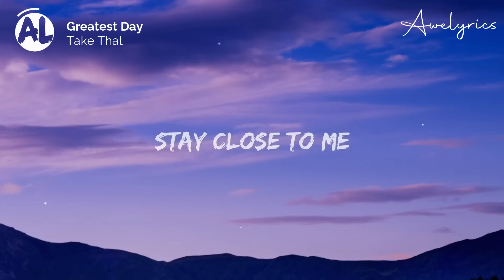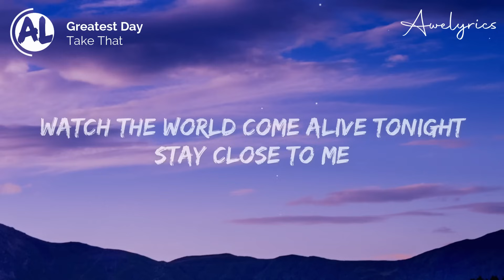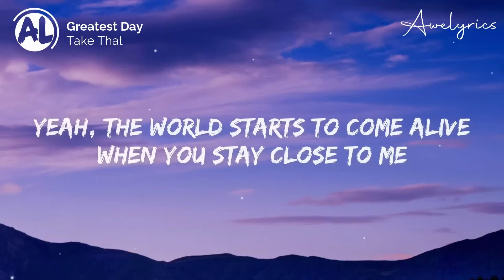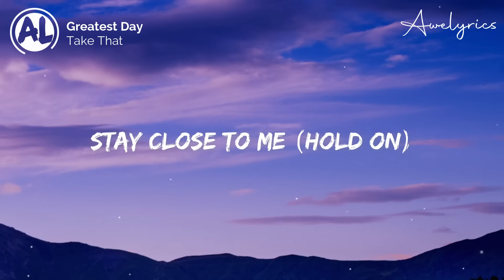Take That - Greatest Day (Lyrics)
🎤 Lyrics: Take That - Greatest Day 🎵

Today this could be the greatest day of our lives
Before it all ends,
Before we run out of time

Watch the world come alive tonight

Tonight this could be the greatest night of our lives
Let's make a new start,
The future is ours to find

Can you see it in my eyes
Can you feel it now,
Can you hold it in your arms tonight

Hold on
Hold on
Hold on
Hold on (tonight)
Hold on
Hold on

Oh, stay close to me (hold on)
Stay close to me

Oh, hold your head high (hold on)
Arms open wide
Yeah, the world starts to come alive
When you stay close to me

Oh, and the world comes alive
And the world comes alive
And the world comes alive, oh, oh, oh

Stay close to me (and the world comes alive), hold on
Stay close to me (and the world comes alive)

Stay close to me (hold on)
Oh, stay close to me

Stay close to me, oh, oh, oh